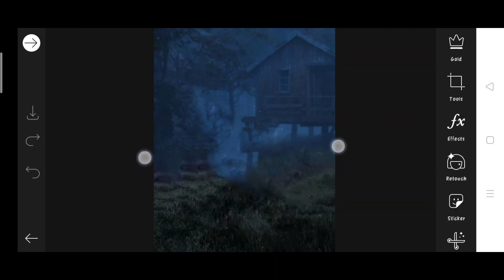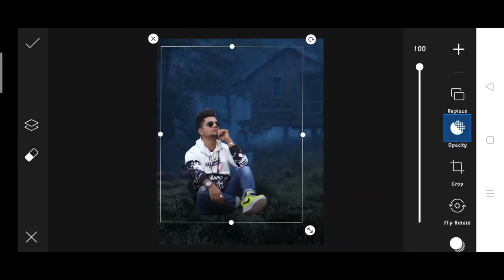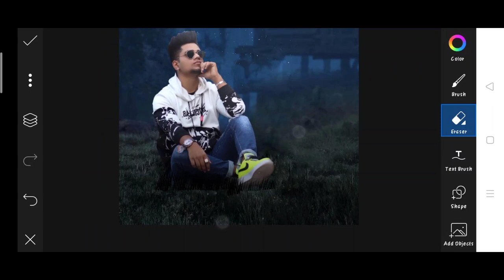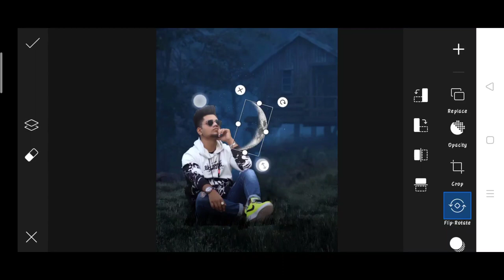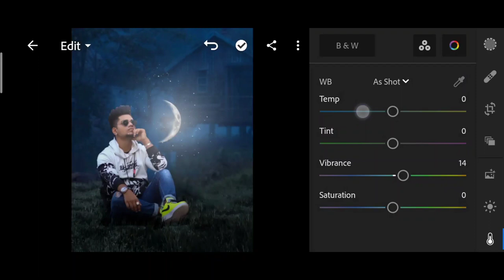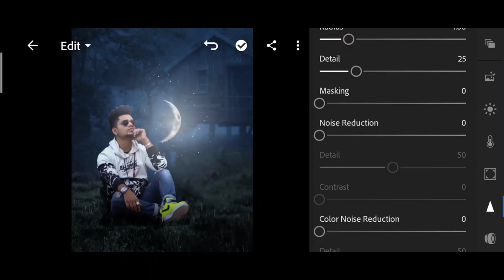Jigarvandarvala new glowing moon photo editing | jigarvandarvala picsart Editing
1. Photo editing
2. Picsart photo editing
3. Snapseed photo editing
4. Lightroom photo editing
5. Autodesk SketchBook photo editing
6. Photoshop photo editing
7. Photoshop tutorial
8. PicsArt tutorial
9. Photoshoot vlogs
10. Viral photo editing
11. Instagram viral photo editing
12. Glowing message photo editing
13. Glowing heart photo editing
14. Glowing photo editing in PicsArt
15. PicsArt photo editing 2021
16. Cb photo editing
17. Cb photo editing in PicsArt
18. Vijay Mahar new photo
19. Himmat Singh new photo editing
20. Taukeer editz new photo editing
21. NSB PICTURES New photo editing
22. Dm design new photo editing
23. Pranav PG new photo editing
24. Artist aj new photo editing
25. Bollywood actress photo editing